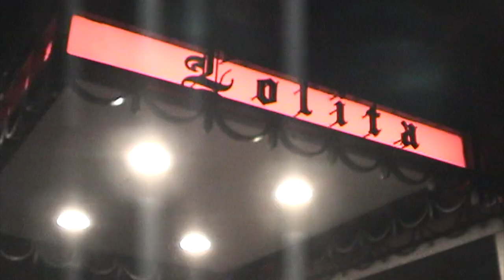video diary 1